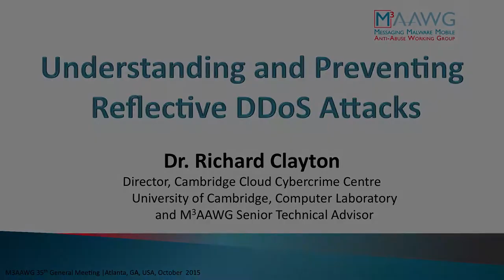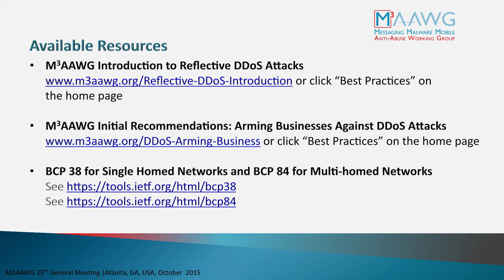Understanding and Preventing Reflective DDoS Attacks-Dr. Richard Clayton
Are you taking the right steps to protect your systems from Distributed Denial-of-Service attacks?  Dr. Richard Clayton, Director, Cambridge Cloud Cybercrime Centre, University of Cambridge,  Computer Laboratory, and a M3AAWG Senior Technical Advisor, explains reflective amplification DDoS attacks and talks about the current best practices to help protect against them.  DDoS attacks can threaten connectivity over large regions of the internet and it is in everyone’s interest to take all possible precautions to protect against them.